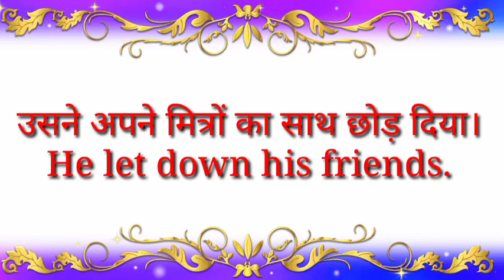Daily use English sentences।Part 145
मैं उसकी चालो में आ गया।
रिश्वत लेना जुर्म है।
तुम उसके घाव पर नमक क्यों छिड़कते हो।
दूसरों के मामलों में टांग मत अड़ाओ।
उसने अपने मित्रों का साथ छोड़ दिया।
learn english
daily use sentences1000
 daily use english sentences
spoken english